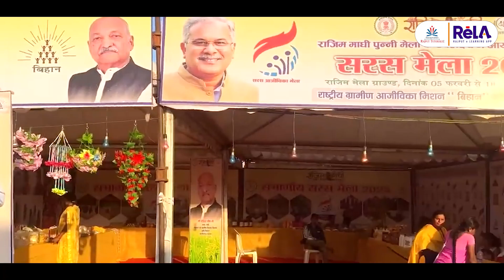Rajim Maghi Punni Mela || Chhattisgarh Ka Kumbh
छत्तीसगढ़ का प्रसिद्ध प्रयागराज राजिम वर्तमान में गरियाबंद जिले में स्थित है। यह राजिम नगरी पवित्र धार्मिक नगरी के नाम से जाना जाता है। राजिम में प्रतिवर्ष माघ पूर्णिमा से महाशिवरात्रि तक पंद्रह दिनों का मेला लगता है।

     राजिम पुन्नी मेला की अपनी एक अलग ही पहचान है. पैरी, सोंढूर और महानदी, तीन नदियों के संगम स्थल राजिम त्रिवेणी संगम पर ये राजिम पुन्नी मेला आयोजित होता है. त्रिवेणी संगम के एक तट पर भगवान विष्णु के अवतार भगवान राजीवलोचन विराजमान हैं और दूसरे तट पर सप्तऋषियों में से एक लोमश ऋषि का आश्रम विद्यमान है, त्रिवेणी संगम के बीचों बीच खुद महादेव कुलेश्वरनाथ के रूप में स्थापित हैं, वैसे तो श्रद्धालुओं के यहां पहुंचने का सिलसिला सालभर लगा रहता है. मगर राजिम मेले के समय श्रद्धालुओं के पहुंचने की संख्या कई गुणा बढ़ जाती है.

तो देर कैसी अपनी तैयारी को मजबूत
बनाने के लिए आज ही हमसे जुड़े

डाउनलोड करें राजपूत ट्यूटोरियल्स का ऑनलाइन एंड्रॉयड एप्लीकेशन ReLA और जल्द से जल्द अपनी तैयारी को मज़बूत बनाएं।

Helpline no.